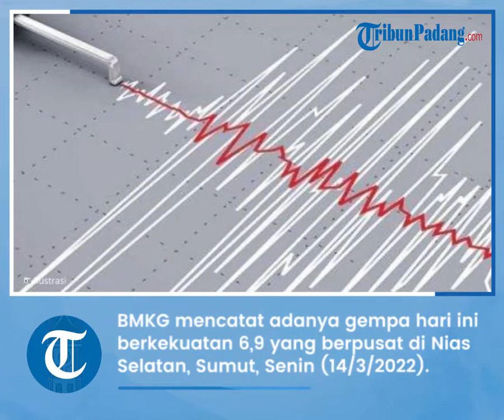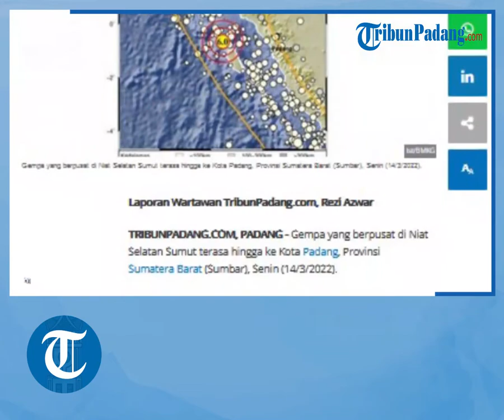Gempa Magnitudo 6,9 Guncang Nias Selatan, BMKG: Tak Berpotensi Tsunami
TRIBUN-VIDEO.COM - Badan Meteorologi, Klimatologi dan Geofisika (BMKG) mencatat adanya gempa hari ini berkekuatan 6,9 yang berpusat di Nias Selatan, Sumatera Utara (Sumut), Senin (14/3/2022).

Gempa hari ini terjadi pada pukul 04.09 WIB.

Pusat gempa berada di 161 kilometer Tenggara Nias Selatan dengan kedalaman 25 kilometer.

Gempa bahkan terasa hingga ke Kota Padang, Provinsi Sumatera Barat (Sumbar).

"Gempa dirasakan di Siberut, Padang, Nias selatan, Gunung Sitoli IV MMI, Padang Panjang, Bukittinggi, Pasaman Barat, Tua Pejat, Pariaman III MMI," kata Kepala Pusat Seismologi Teknik BMKG Rahmat Triyono melalui keterangan tertulis.(*)